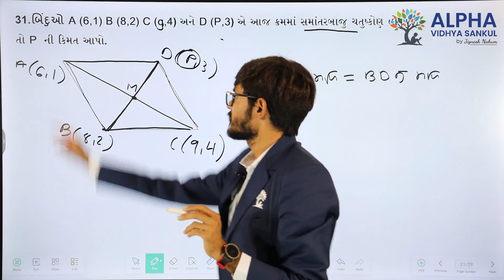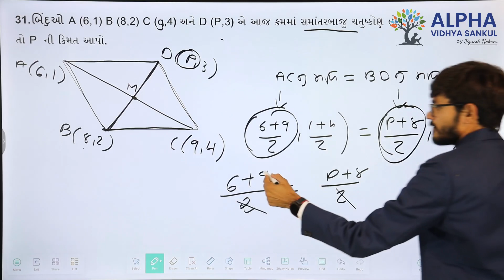Paper 3 |Section B |Que 31| Basic Maths |Std. 10 |GM |Ram Sir